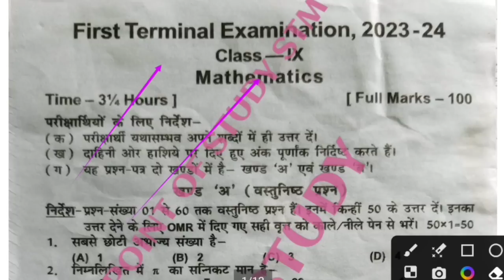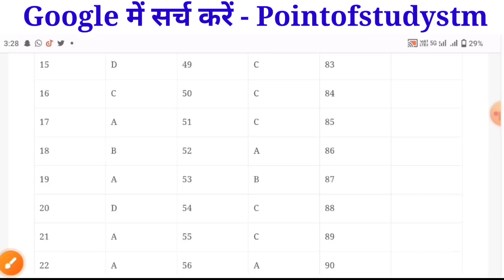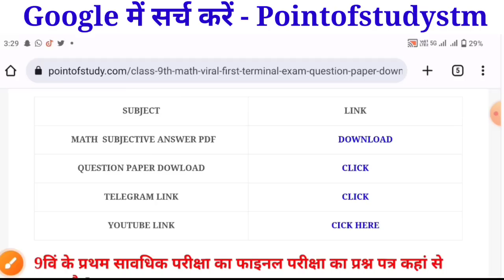Class 9th math Subjective question paper First Terminal Exam 2023 | Class 9 math Subjective answer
➡️Class 9th Math first terminal exam 2023
➡️9th class math original question paper first terminal exam 2023

Class 9th first terminal exam math subjective question
bseb class 9th math vvi subjective question
bihar board 9th exam 2023 Math subjective 9th vvi Math subjective bihar board